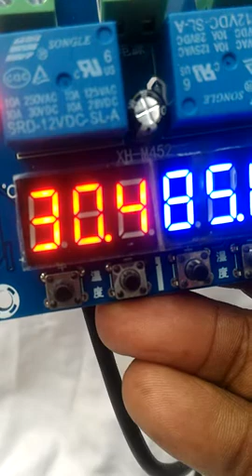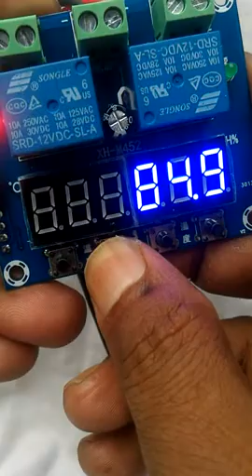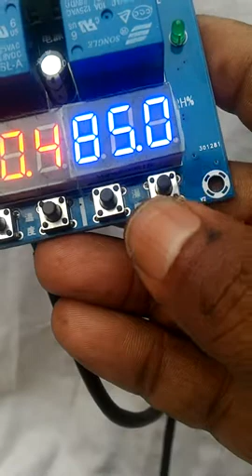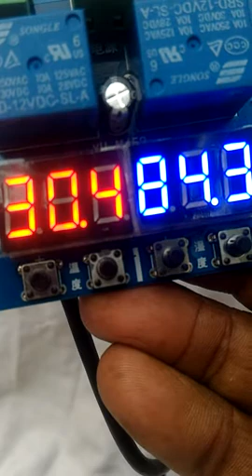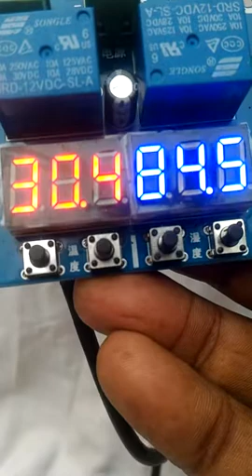XH-M452 কল্ট্রোলার পুর্নাঙ্গ সেটিং temperature+humidity controller Full setting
টেম্প্রাচার+হিউমিডিটি কন্ট্রোলার!একসাথে!!
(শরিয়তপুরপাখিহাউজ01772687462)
এবার ডিম ফোটাবেন আরো সহজে,আরো সাশ্রয়ে৷
সুপ্রিয় বন্ধুরা, আপনারা জানেন "শরিয়তপুর পাখিহাউজ " সবসময়ই নতুন কিছু করেথাকে৷ প্রযুক্তিকে আরোও সহজ করার লক্ষে এবং খামারী ভাইদের কাজ কে আরোও সহজতর করার প্রয়াসে "শরিয়তপুর পাখিহাউজ " সব সময়ই স্বচেষ্ট থাকে৷তারই ধারাবাহিকতায় এবার বাজারে আনলো একটি সুপার সার্কিট। টেম্প্রাচার+হিউমিডিটি এক সার্কিটে একসাথে I কন্ট্রোল করবে ২টাই ৷
সুদূর চায়না থেকে "শরিয়তপুরপাখিহাউজ " এর উদ্দ্যোগে সরাসারি আমদানিকৃত LED ডিসপ্লে যুক্ত এই সার্কিটে শুধু টেম্প্রাচার ও হিউমিডিটি দেখা যাবে তা নয়, সরাসারি নিয়ন্ত্রন ও করবেI অর্থাৎ আপনার ইনকিউবেটরে যখন যত তাপমাত্রা কিংবা আদ্রতা প্রয়োজন হবে শুধু সেট করে দিবেন,মেশিনই এই দুইটি ঠিক রাখবে, আপনাকে আর ধরতেও হবেনা৷
এটি ৩২০০ টাকার XM-18 কন্ট্রোলারের থেকে অনেক ভালো৷ XM-18 তে অনেক ফাংশন থাকে, যা সাধারন মানুষের বোধগম্য নয়, এটি মাঝেমাঝে হাং করে ও নষ্টও হয় বেশি। কিন্তু নতুন মডেলের এই সার্কিট পরি চালনায় সহজ, দীর্ঘস্থায়ী ও দামেও কম৷
তাই নিঃচিন্তে এই সার্কিট ব্যবহার করে আপনি ফোটাতে পারেন টার্কি তিথির কোয়েল হাঁস মুরগির ডিম৷সহজে-কম খরচে।
"শরিয়তপুরপাখিহাউজ " ই এই সার্কিটের প্রথম ও একমাত্র ইনপোর্টার, তাই আমরাই পারি সবার থেকে সাশ্রয়ী মূল্যে বিক্রি করতে।প্রয়োজনে আজই যোগাযোগ করুন ।
সার্কিট প্রতি খুচরা মূল্য:- 1299 টাকা মাত্র৷
বিঃদ্রঃ- যারা কন্ট্রোলার কিংবা ইনিকিউবেটর বানিয়ে বিক্রি করেন তাদের জন্য পাইকারী মূল্য আলাপসাপেক্ষ।আজই যোগাযোগ করুন ।
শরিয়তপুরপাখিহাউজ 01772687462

ফুল অটো এবং সেমি অটো ইনকিউবেটরের জন্য যোগাযোগ করতে পারেন, দাম মাত্র ৮ হাজার টাকা৷

ইনকিউবেটর, টার্কি,তিথির,কয়েল পাখির যাবতীয় তথ্যপেতে আমাদের ফেসবুক পেইজে আসুন.